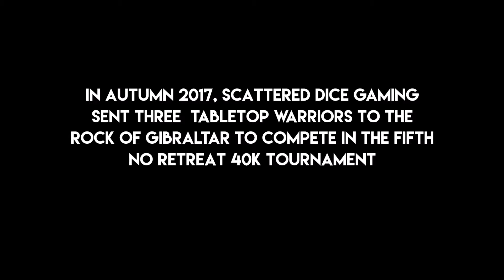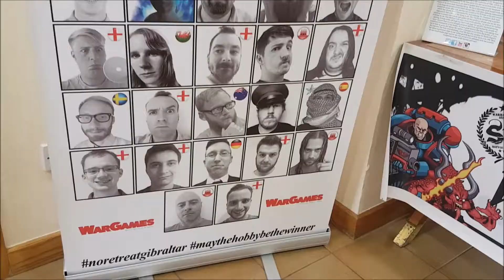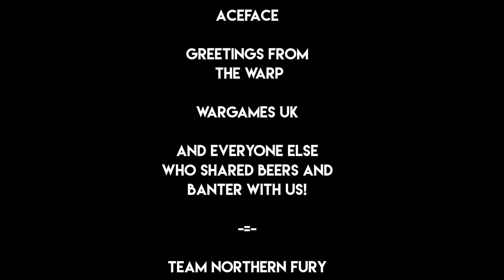No Retreat V Warhammer 40.000 Tournament Coverage!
Some snaps from my latest trip to Gibraltar and the Warhammer 40.000 tournament No Retreat!

Visit Scattereddice.wordpress.com for more hobby goodness!